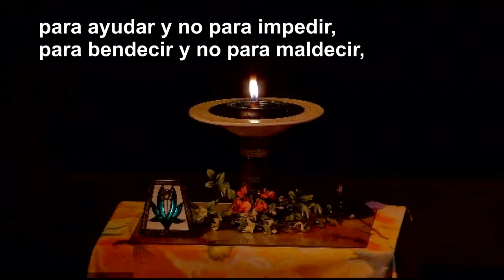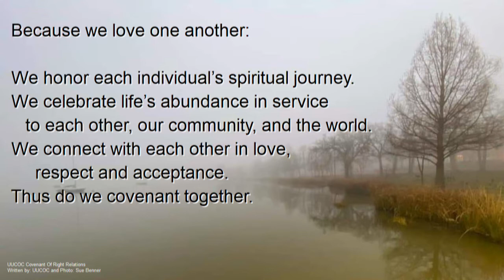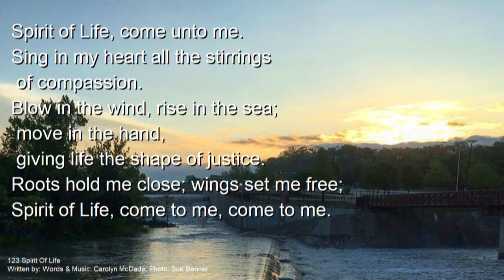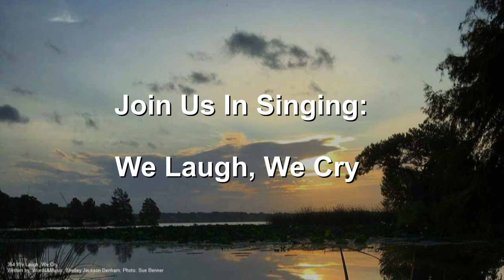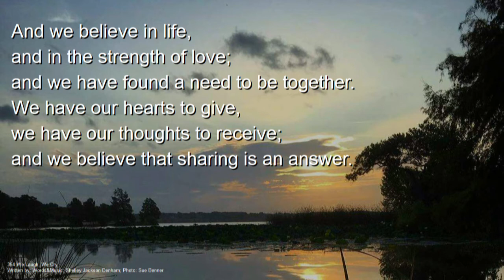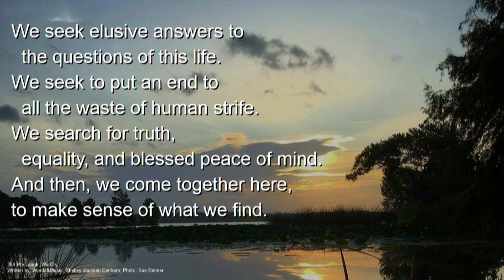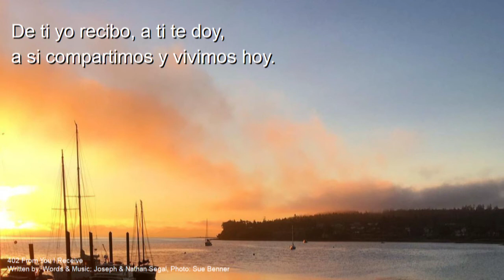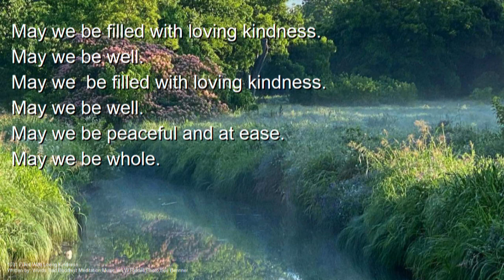UUCOC Sunday Service, Nov 22, 2020: "Zen and The Art of Transcendence"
Zen and The Art of Transcendence. How our spiritual practices can allow us to find the wisdom and courage to deal with trauma and adversity. Beth Ferree will be in our virtual pulpit.